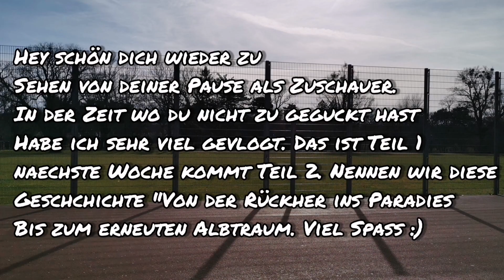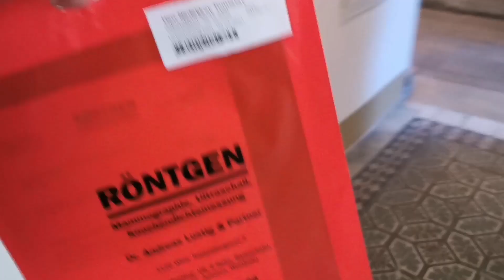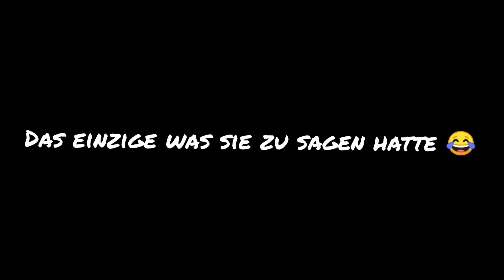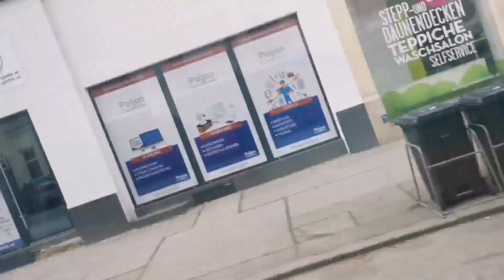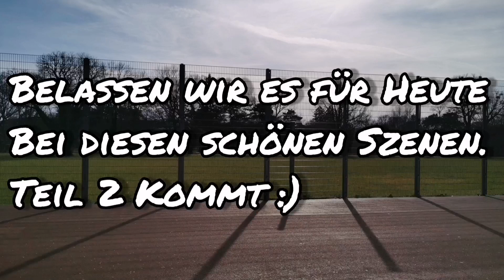Von der Rückher ins Paradies bis zum erneuten Albtraum | VLOG #12 | MAGICTOMI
Herzlich Willkommen zu diesem neues Video. Schön das du hier bist.

Heute gibt's :
Ein VLOG über meine letzen Wochen.
Viel Spass :)

Wenn ihr neue Karten braucht dan schaut bei Berlin card co vorbei und nutzt unbedingt den Code "Tomi7" für

Für Fragen,Anregungen, Tipps oder Videoideen könnt ihr mir gerne eine DM auf Insta schreiben ( Link siehe oben)

GESUCHT : - Merch Designer
                     - Drehpartner ( virtuell)